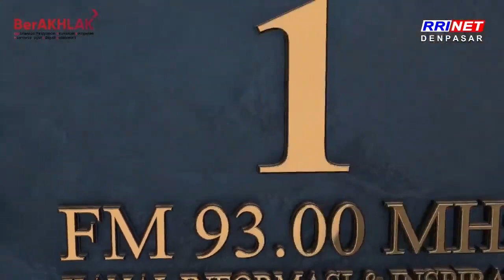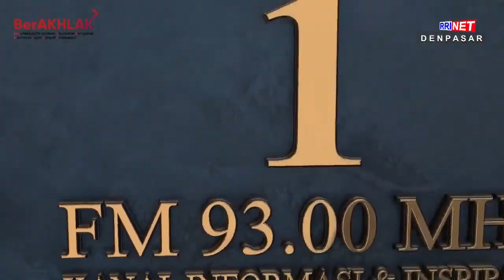DIALOG DENPASAR SIANG INI | ATLET, PELATIH TETAP JUARA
DIALOG DENPASAR PAGI INI bersama narasumber :
- Sang Ayu Ketut Sidan Wilantari (Peraih Emas di Asean Games 2018)
dengan membahas topik "ATLET, PELATIH TETAP JUARA"